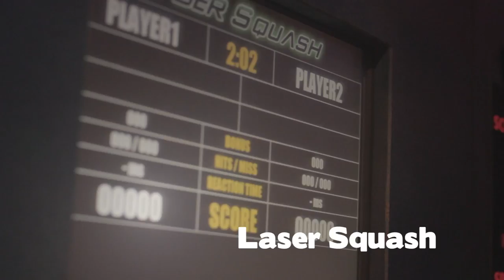2013 Uithaven Kamperland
Uithaven Kamperland heet u van harte welkom. Schitterende attracties voor jong en oud! Beleef de indrukwekkende voorstellingen in het Zeeuws Planetarium, de gezelligheid van het Spuistraatje of kom in actie tijdens een lasergame. Het kan allemaal op de Uithaven in Kamperland! Zie